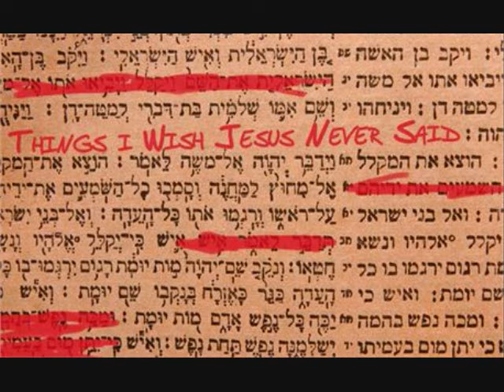I wish Week 1